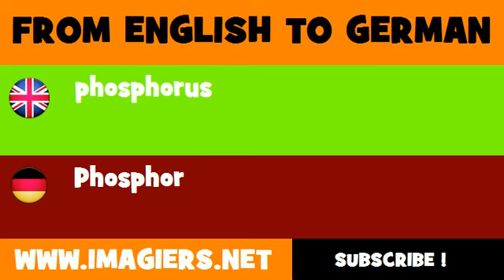FROM ENGLISH TO GERMAN = phosphorus